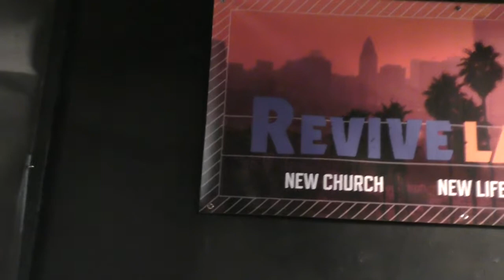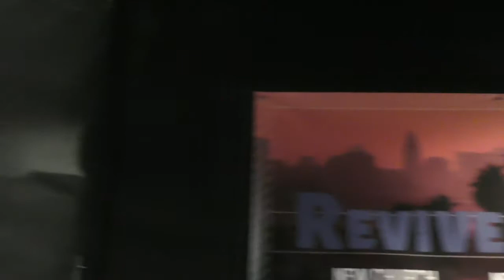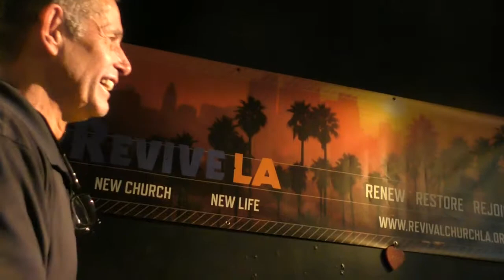Satya Mai & Vaughn Hebron: Black Mirror Season 1 Ep 3-The Entire History of You